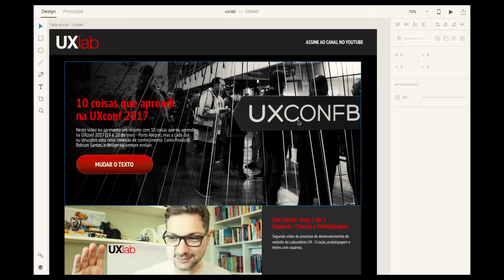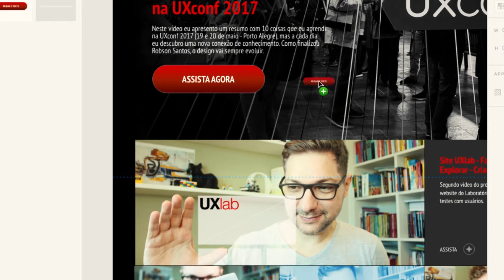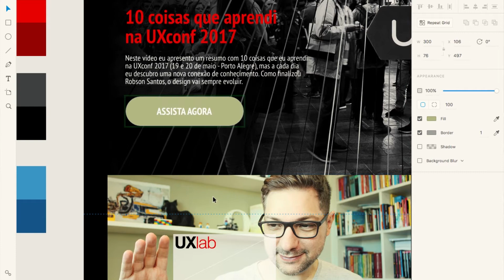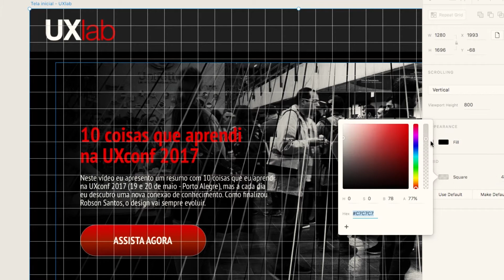Comentando as últimas atualizações do Adobe XD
ATENÇÃO: USO A VERSÃO macOS! E NÃO iOS COMO EU MENCIONEI NO VÍDEO.

Muitas pessoas me pedem para falar mais sobre as ferramentas e pedem que eu faça tutoriais.

Gosto de dividir com vocês as experiências que eu tenho com essas ferramentas. Tutoriais não é exatamente a proposta do UXlab - E há muitos conteúdos sobre isso na Internet.

Neste vídeo, comento sobre os novos recursos do Adobe XD:

- Atualizar elementos da biblioteca de símbolos
- Nova função degradê
- E sobre o uso do Grid